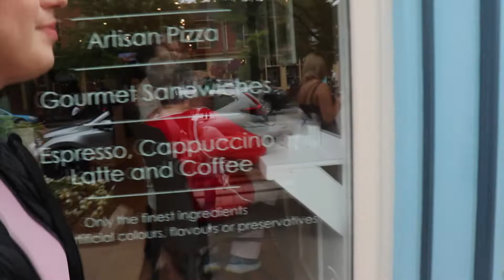Ferris Wheels, British Accents, & Rude Guys | Niagara Falls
♡You're so beautiful, thanks for stopping by!♡
❀Patty vlogs on my IGTV, have you seen it?? Stop by on my Insta!
Me and my best friend Patty go on quite an adventure ^_^

➳➳➳ “If you remain in me and my words remain in you, ask whatever you wish, and it will be done for you.” John 15:7

3. Bay Breeze by FortyThr33

❀I'm here, cheering you on! Yay, you can do this! (Anything).

All my love,
ℂarina ❀☽♥